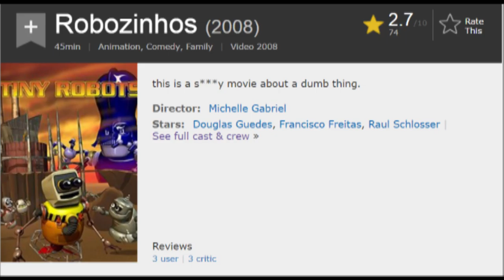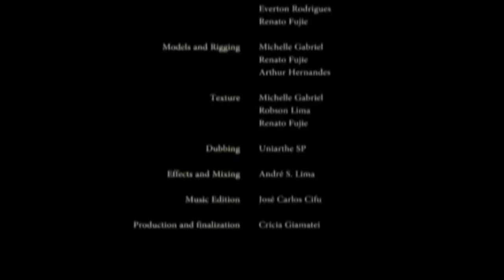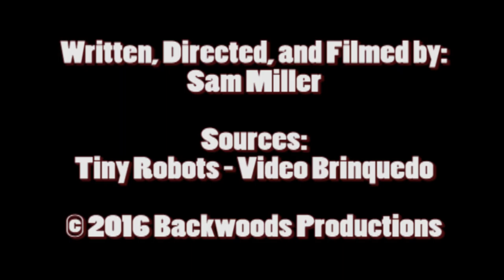Filly FIlm Reviews: Tiny Robots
This really is a $%&#! movie about a dumb thing.